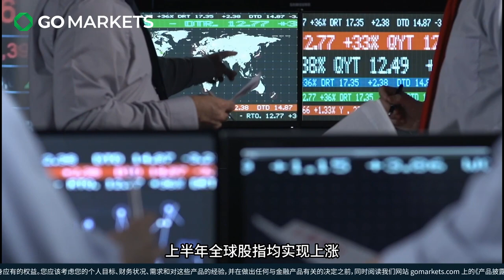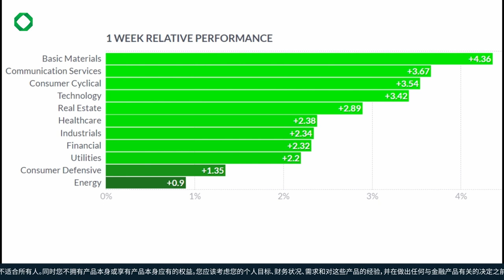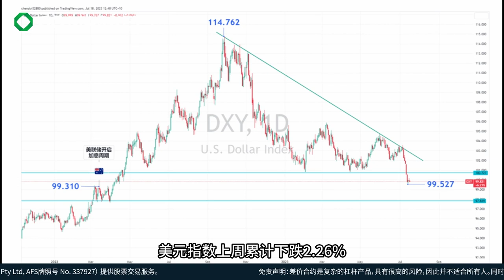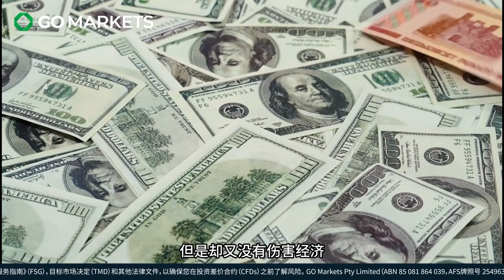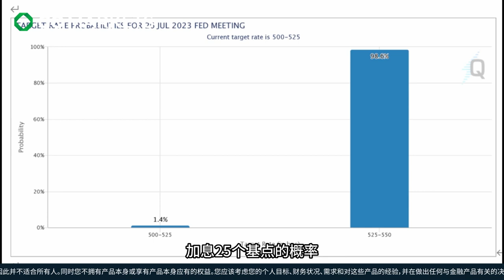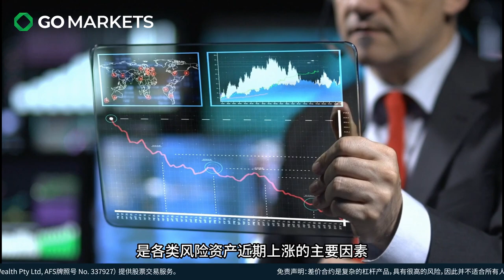全线上涨，你错过了什么？ | GO Markets 每日财经点评